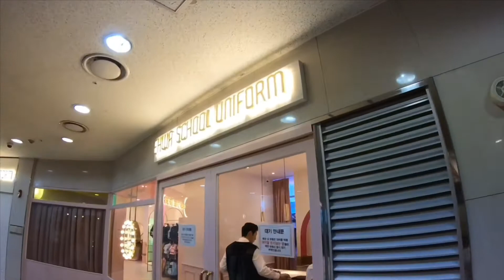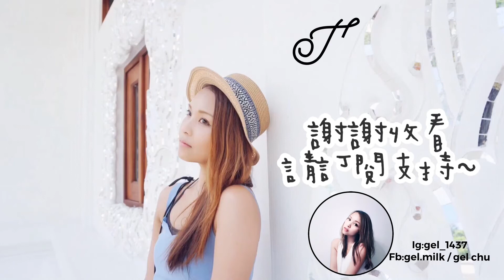GEL FLYING 我又飛喇 ♡ 首爾：校服體驗～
📍梨花校服
27-1 Jamwon-dong, Seocho-gu, Seoul, South Korea